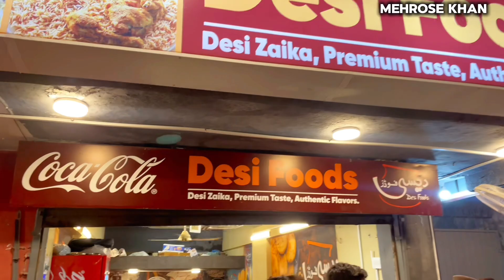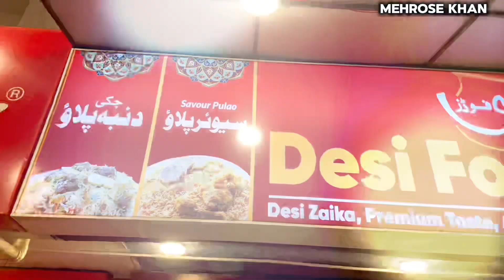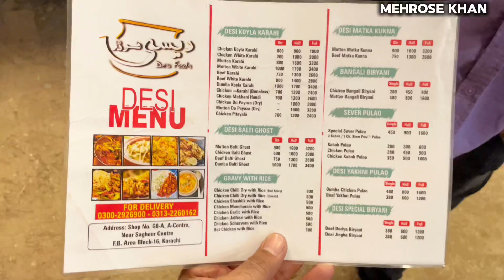Best Mutton Platter Deal in Karachi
Location and Delivery Details:
Lasani Desi Restaurant, Opposite Lucky One Mall, Abdullah Center
Karachi, Pakistan

Regards,
Mehrose Khan